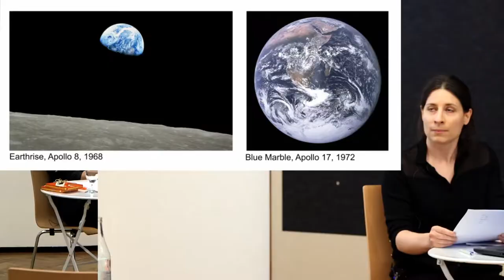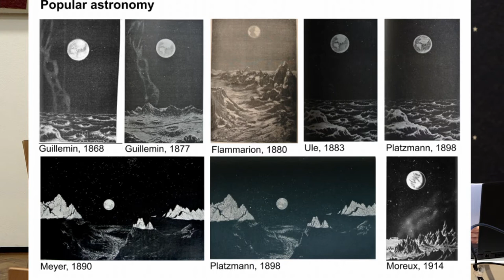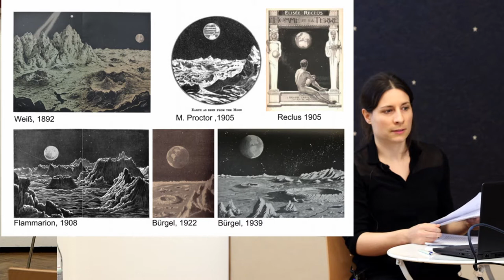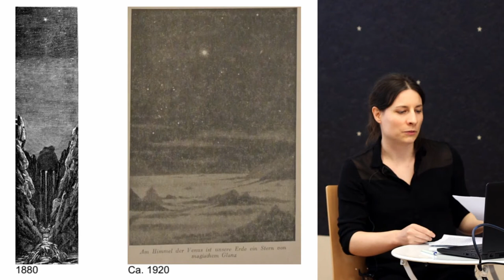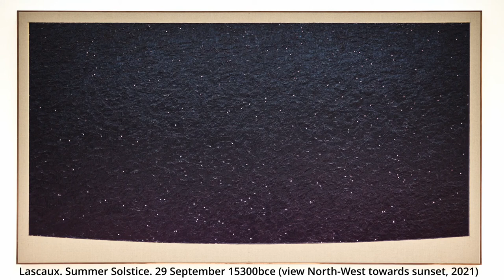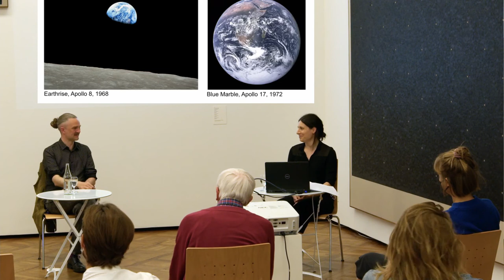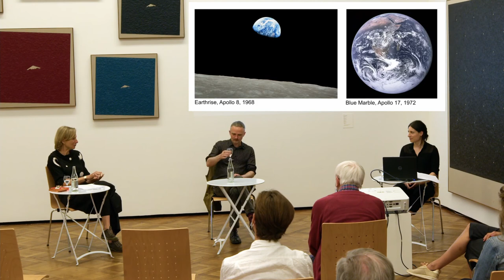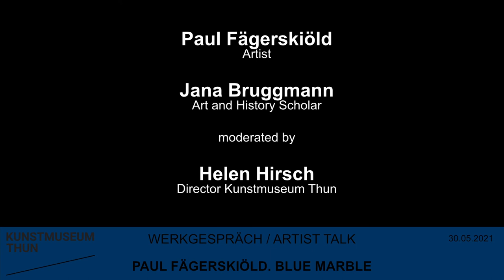Artist Talk | Paul Fägerskiöld. Blue Marble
Gespräch in Englisch mit Paul Fägerskiöld, Künstler und Jana Bruggmann, Kunst- und Geschichtswissenschaftlerin, moderiert von Helen Hirsch, Direktorin Kunstmuseum Thun.Gekürzte Aufzeichnung des Gesprächs vom 30. Mai 2021 im Kunstmuseum Thun.

Video | Ton | Schnitt: Martin Schlichenmayer